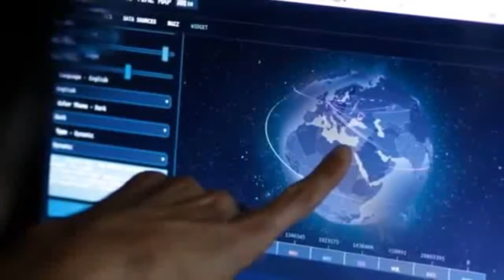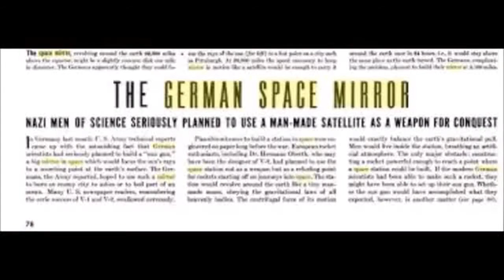Donald Trump must know America’s UFO secrets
Complete Video Movie Donald Trump must know America’s UFO secrets.